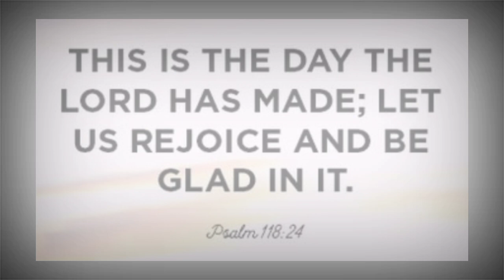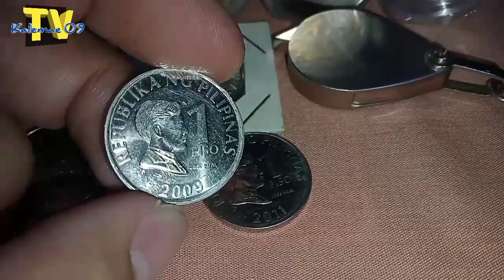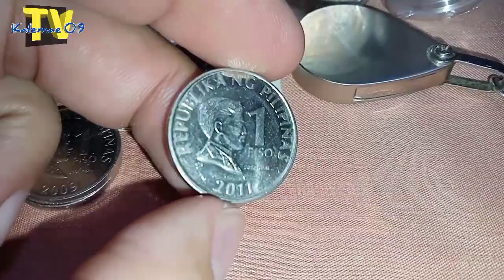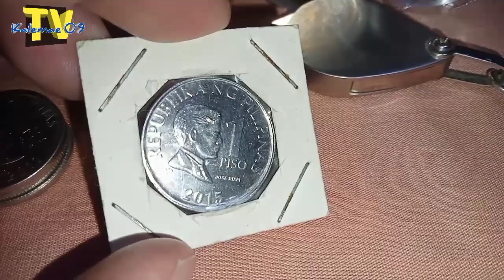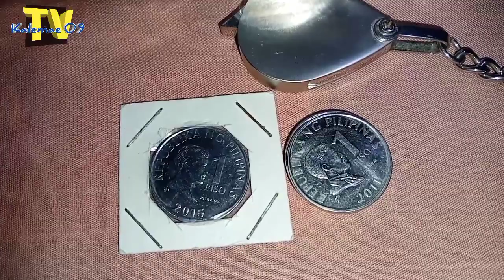De-kalidad na common coins | KAALAMAN